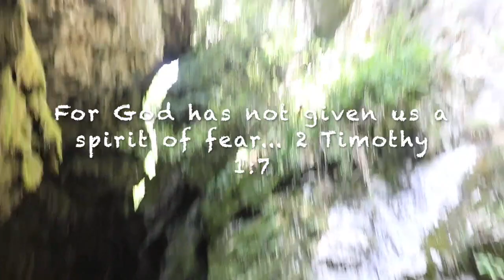The Walk that Almost Killed ME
We are a pastors living in Northern California, SF Bay Area who have been loving each other for over 17 years.  And together we are care givers (for Teddy's Grandparents) and raising our 3 beautiful princesses with love, and laughter. We are definitely not perfect, and most days are challenging, but doing life together is ours FOREVER!  Join us on this journey as Christian vlogger's who are about loving God, Life, and People sharing our family with you.

Our Family: Teddy, Genesis, Ellah (16), Livee (9), and Ivy (4)

Teddy: @teddycallen